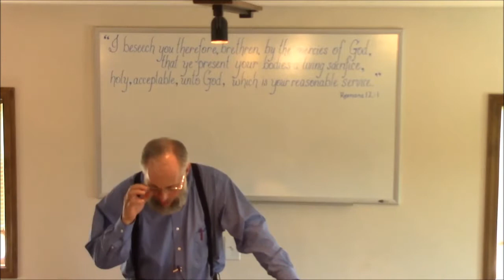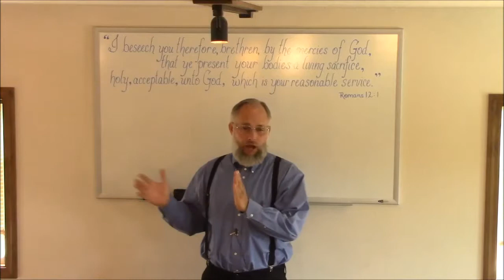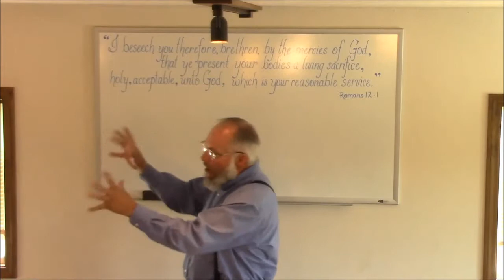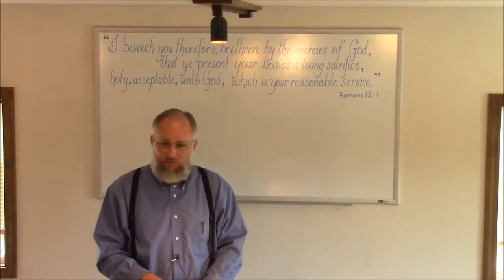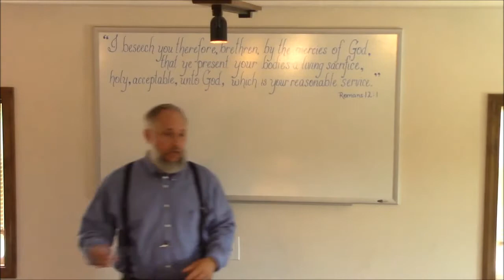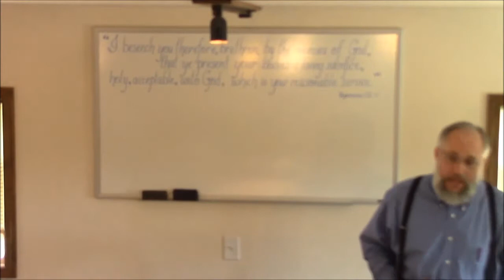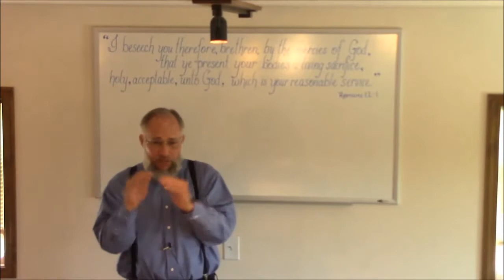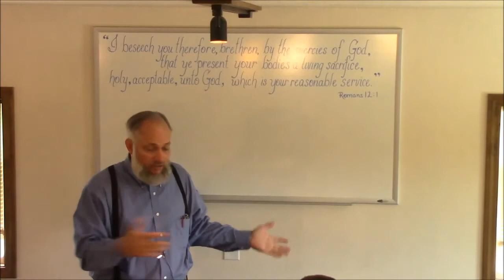Bro. Mark Bullen - "The Holiest Jew Ever"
Living Faith Christian Fellowship